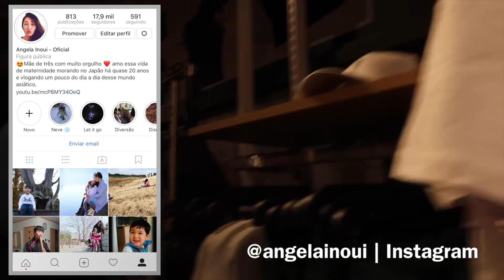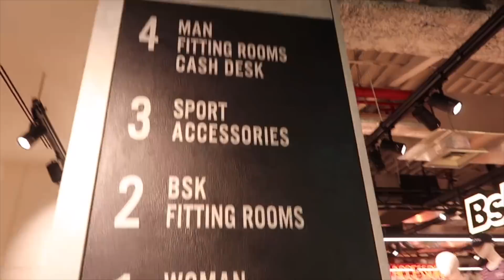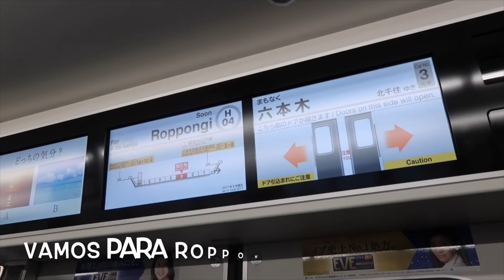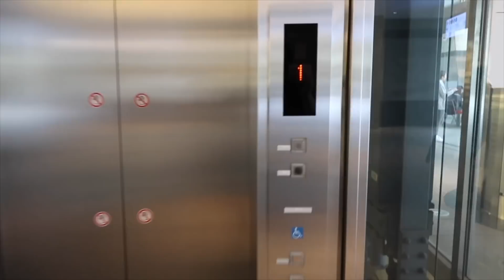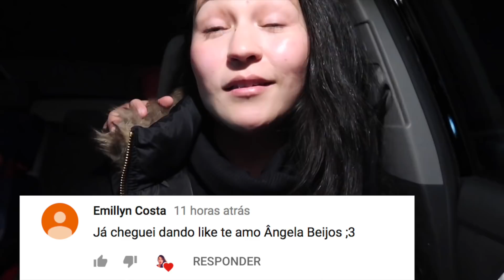Fui barrada, Moda e Comprinhas na Zara de Tokyo| Angela Inoui